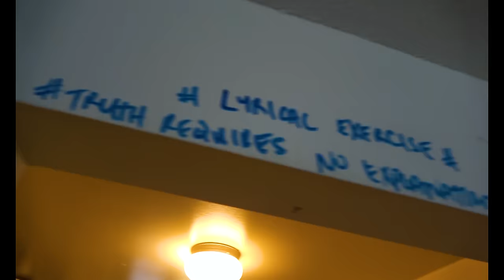ZIGZ GAUD - ON GAUD | @kingbeeproductions (Offical Music Video)